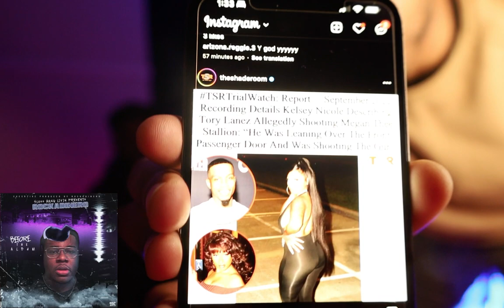Rockadinero Before The Album (REACTION)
Mr. Jay Beats